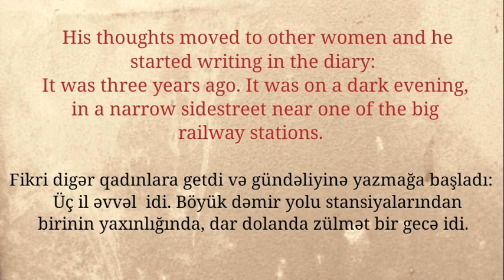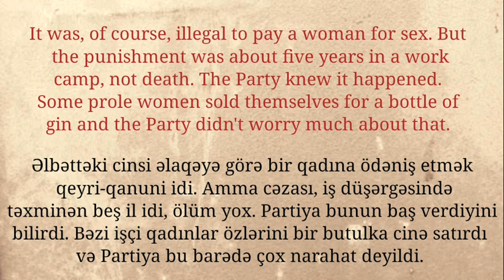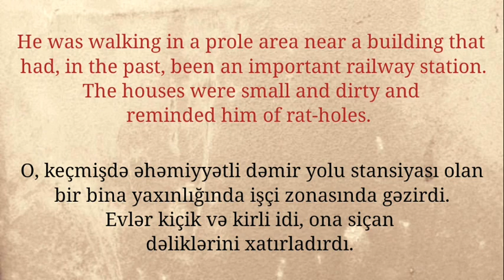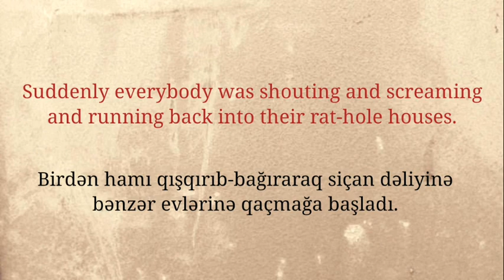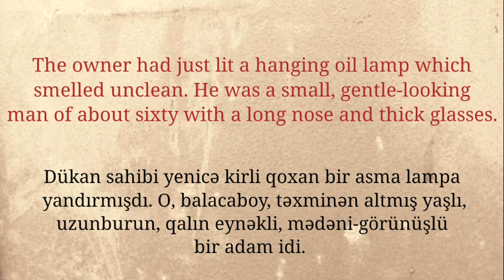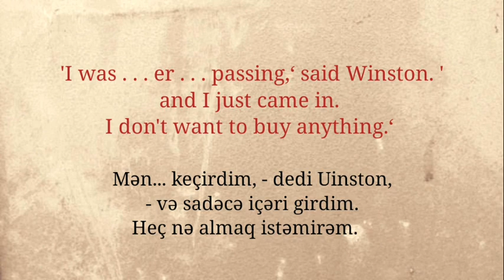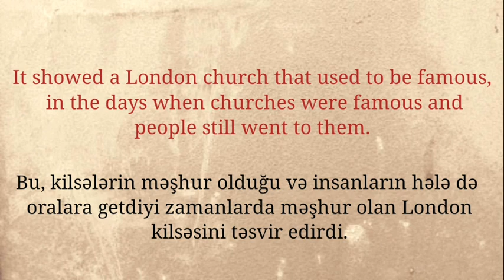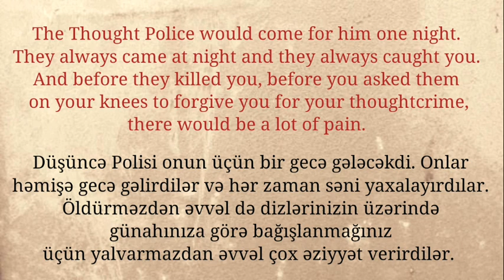George Orwell "1984" -Corc Oruell "1984" (Chapter 4 - IV fəsil)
We present the books in the form of auido made by the volunteers of Lankaran Youth Development and Career Center.

Lənkəran Gənclərin İnkişaf və Karyera Mərkəzinin könüllüləri tərəfindən hazırlanmış, audio formatında olan kitabları sizə təqdim edirik.

Layihə adı: "Kitabların səsi"
Layihə rəhbəri: Fidan Əzizzadə
Səsləndirmə: Şahanə Əhmədzadə